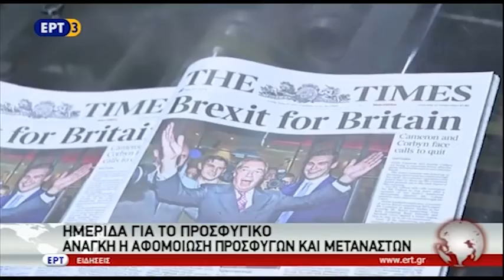Ημερίδα για το προσφυγικό στη Θεσσαλονίκη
Την πολιτική για αφομοίωση των προσφύγων και μεταναστών,μέσα από μια δικαιότερη κατανομή τους στην ελληνική επικράτεια, μακρυά από τη δημαγωγία του brexit και σε ένα ευρωπαϊκό οικοδόμημα που οφείλει να αλλάξει,προτάσσει η νεοσυσταθείσα Εταιρεία Προβληματισμού και Παρέμβασης .
Η εταιρεία διοργάνωσε την πρώτη της ημερίδα με θέμα το προσφυγικό και το μεταναστευτικό ενώ παράλληλα ο δήμος Θεσσαλονίκης δημοσιοποίησε την προκήρυξη για εκμίσθωση ακινήτων από πολίτες προς όφελος 70 οικογενειών προσφύγων.

ΡΕΠΟΡΤΑΖ ΑΛΕΞΑΝΔΡΑ ΜΑΝΟΥΣΗ
ΚΑΜΕΡΑ: ΓΙΑΝΝΗΣ ΝΤΑΗΣ
ΗΧΟΣ: ΒΑΣΙΛΗΣ ΑΣΛΑΝΙΔΗΣ

ΚΩΝΣΤΑΝΤΙΝΟΣ ΧΡΥΣΟΓΟΝΟΣ ευρωβουλευτής ΣΥΡΙΖΑ
ΓΕΡΑΣΙΜΟΣ ΚΡΑΣΣΑΣ πρόεδρος εταιρείας προβληματισμού και παρέμβασης
ΒΕΝΙΑΜΙΝ ΚΑΡΑΚΩΣΤΑΝΟΓΛΟΥ διεθνολόγος
ΕΥΘΥΜΙΟΣ ΦΩΤΟΠΟΥΛΟΣ δήμαρχος ΔΕΛΤΑ
ΘΕΟΔΩΡΟΣ ΚΑΡΑΟΓΛΟΥ βουλευτής ΝΔ
ΑΝΔΡΕΑΣ ΑΝΔΡΙΑΝΟΠΟΥΛΌΣ πρώην υπουργός
ΧΡΗΣΤΟΣ ΜΑΝΩΛΑΣ επίτιμος αρχηγός γενικού επιτελείου στρατού
ΚΩΝΣΤΑΝΤΙΝΟΣ ΖΕΡΒΑΣ δημοτικός σύμβουλος